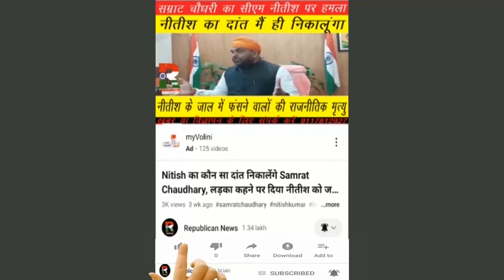Chirag Paswan किसे दे रहे हैं मौका, सुनिए Holi में किसका उतरेगा रंग, किसपर चढ़ा गुलाल, Video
चिराग पासवान ने बताया जमुई सीट का क्या होगा। पुराने सांसदों को मौका देने के सवाल पर बहुत कुछ कह गया। देखिए वीडियो।